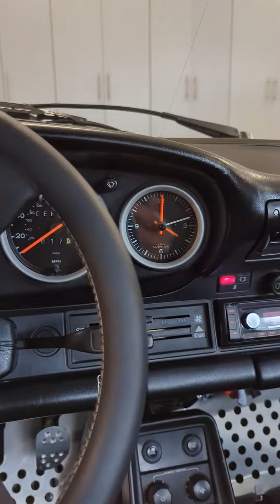January 10, 2023